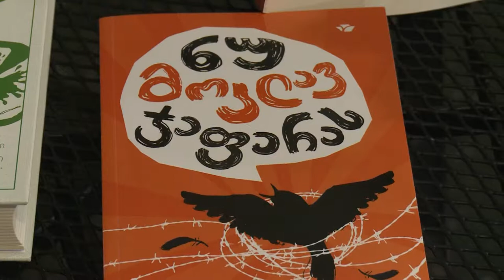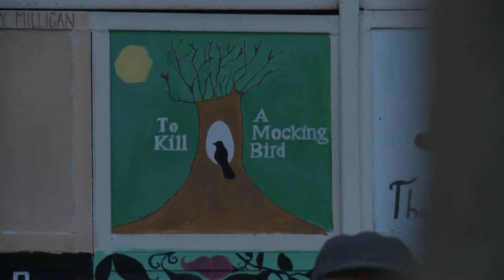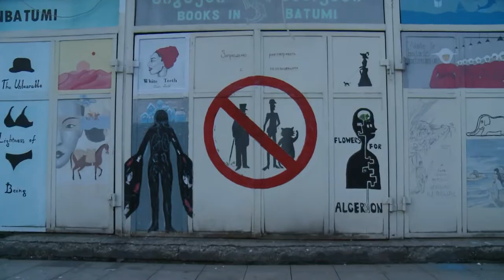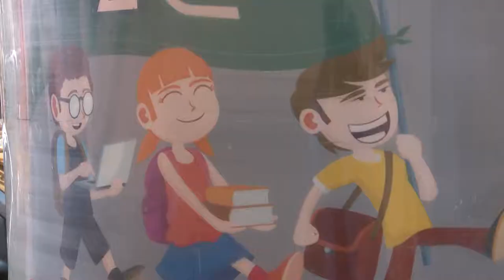რას კითხულობს ბათუმი? / მაგდა მარუაშვილი / ჰეშთეგი / Hashtag